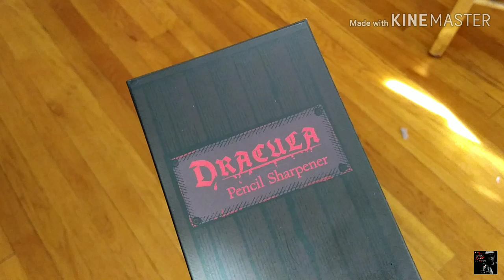Dracula Pencil Sharpened LootCreat Exclusive Thing | The Atari Creeps Play Things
Hey Creepers,
Every now and then you find an object that you ABSOLUTELY must have. This is one of them things.